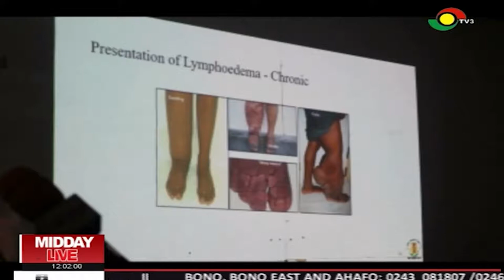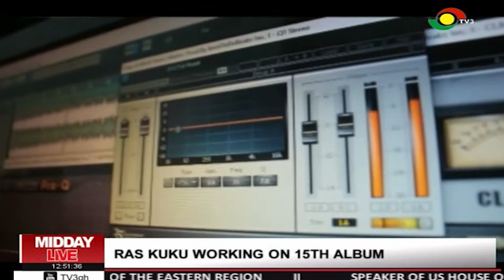MIDDAY LIVE - 27/7/2019